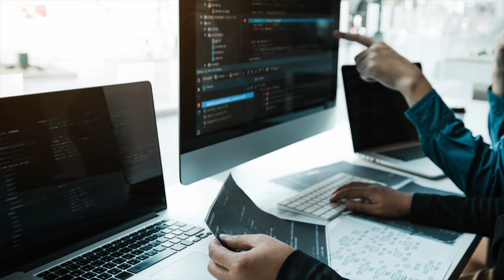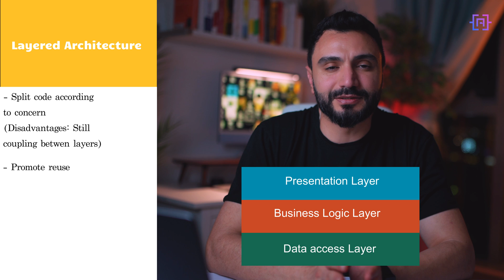Exploring Application Architecture Styles: Which One is Right for Your Project?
In this upcoming video, we'll be taking a closer look at various application architecture styles and discussing how they can impact your software development projects.

There are many different architectural styles, each with its own strengths and weaknesses. In this video, we'll explore some of the most popular styles, including monolithic, layered,  and clean architecture. We'll cover the core concepts of each style, as well as their benefits and drawbacks.

We'll also discuss how to choose the right architecture style for your project, taking into account factors such as scalability, maintainability, and deployment complexity. We'll provide practical examples of how different architecture styles can be implemented in real-world scenarios, using popular programming languages and tools.

Whether you're a beginner or an experienced software developer, this video has something for you. You'll learn how to evaluate different architectural styles, make informed decisions about which one to use, and implement them effectively in your own projects.

So if you want to expand your knowledge of application architecture styles and take your software development skills to the next level, check out our video.

TIMESTAMPS:
00:06 Introduction
00:50 Scalability
01:40 Performance
02:11 Maintainability
02:28 Flexibility
03:00 Reliability
03:30 All-in-one architecture
05:32 Layered architecture
07:29 Clean architecture